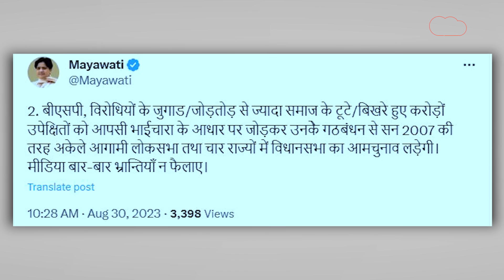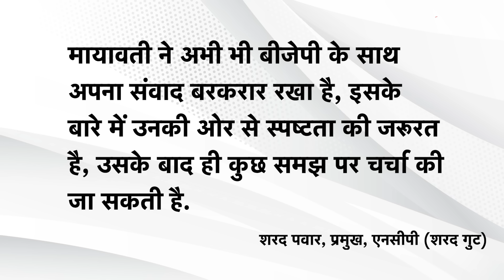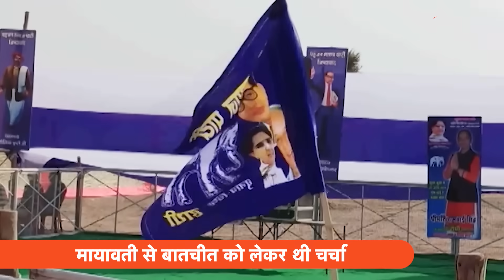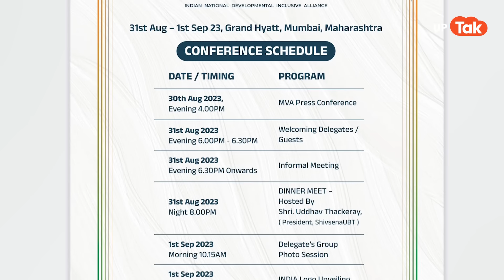Aaj Ka UP: INDIA गठबंधन के साथ नहीं गई मायावती, तो कितना होगा नुकसान?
Aaj Ka UP: आज का यूपी में देखिए 1. अगर मायावती INDIA गठबंधन में नहीं शामिल होती हैं तो क्या होगा? 2. INDIA गठबंधन की मीटिंग में क्या होगा तय? 3. अखिलेश यादव बनेंगे PM फेस?